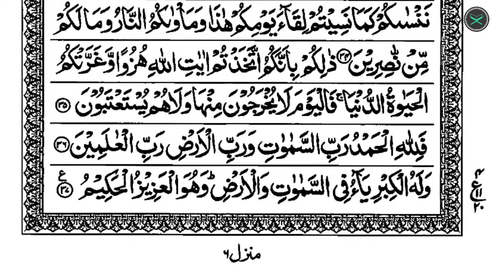Surah Al Jathiya | 045 Surah | Beautiful Recitation| By Nasser Al Qatami | القرآن | سورة الجاثية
Surah Al Jathiya | 045 Surah | Beautiful Recitation| By Nasser Al Qatami | Arabic Tilawat | القرآن | سورة الجاثية